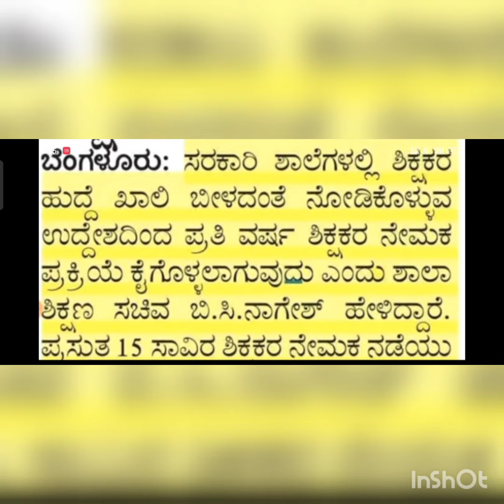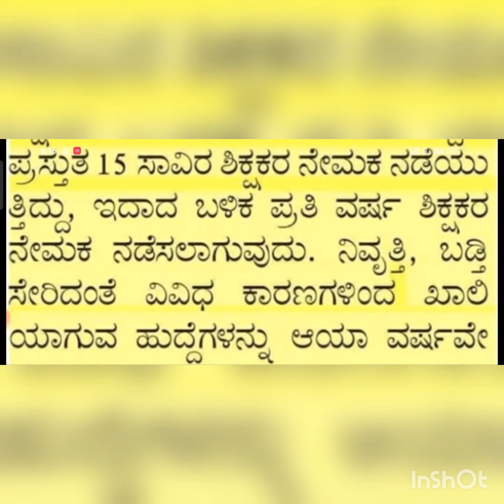Good News||GPSTR latest update